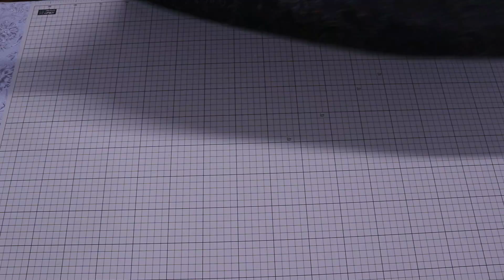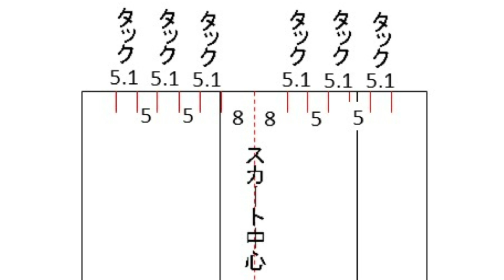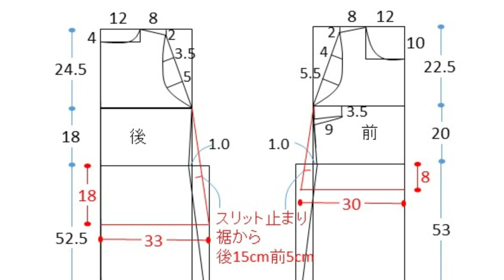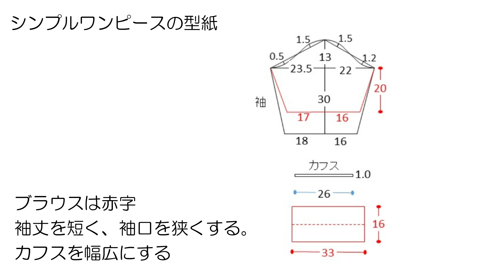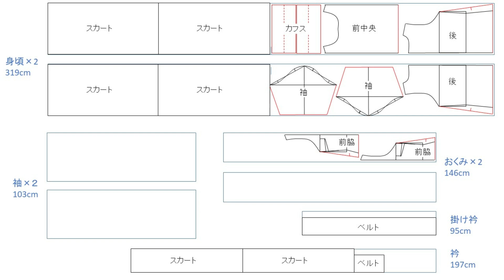【着物リメイク】大島紬 ブラウス＆スカート作り方 短め丈でスタイル良く見えるセットアップ 型紙をアレンジ 裁ちあわせ図 囲み製図 119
こんにちは、Ruri工房です。

大島紬からブラウス＆スカートを作りました。
前が短くなっていて、スタイル良く見えます。
スカートのウエストはタックをたたんでからギャザーを寄せています。
袖丈は41㎝の七分袖　スリーシーズン着ていただけます。

動画118のシンプルワンピースの型紙をアレンジしています。
動画の最後に裁ちあわせ図・囲み製図付きです。

スカートのタックの数値の計算は、こちらの動画をご覧ください。
【着物リメイク】大島紬スカート・ウエストが綺麗なスカート・ギャザーを寄せる粗ミシンなしで簡単　080

　ブラウス
　　身幅　56㎝
　　着丈　前50cm　後60cm
　　袖丈　41cm
　　裾幅　66cm
　スカート
　　総丈　80cm
　　裾幅　83cm

◆目次
00:00 オープニング
00:18 後身頃　裁断
01:18 前身頃　裁断
03:09 袖・カフス　裁断
04:10 スカート　裁断
06:25 伸び止めテープ
07:22 肩・背中心を縫う
08:07 衿ぐりバイアス
09:39 脇縫い、スリット
10:34 袖付け、カフス
13:24 スカート
17:18 囲み製図・型紙のアレンジ方法
20:11裁ちあわせ図